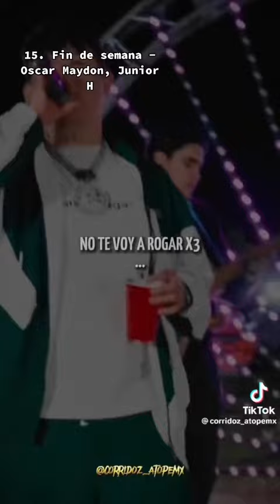art Top 15 musica cancion #2023